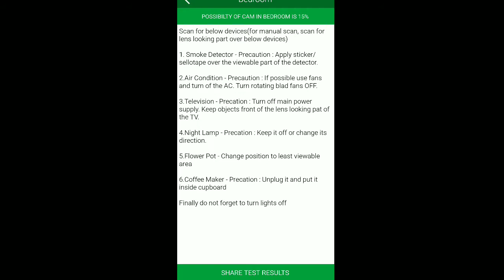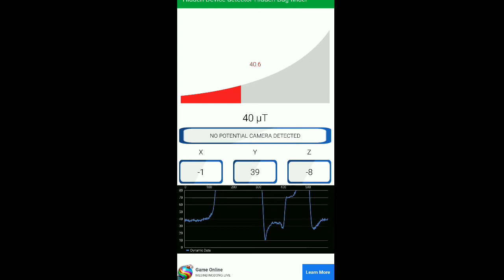Cara mendeteksi Spy cam (kamera pengintai) ‼️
Cara ini adalah cara termudah tersimple, ketika kita mendadak risih atau curiga dimana tempat kita singgah.

Halo kawan-kawan di video ini saya akan membagikan berbagai macam cara yang berkaitan
dengan keseharian kalian, agar kalian tidak kesulitan, maka dari itu saya sedikit
mempermudah kalian untuk mengatasinya.
Bantu share ya, agar ilmu yang bermanfaat agarterus berjalan dan bermanfaat bagi
DAN KOMEN sebagai bentuk apresiasi kalian.